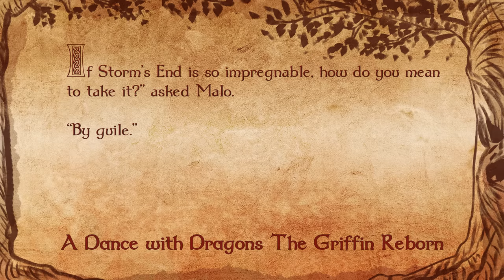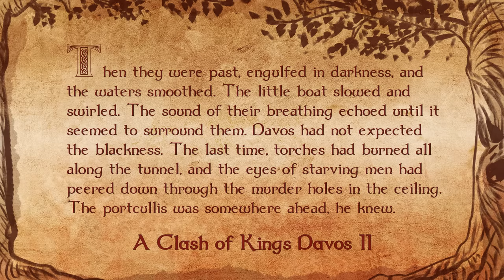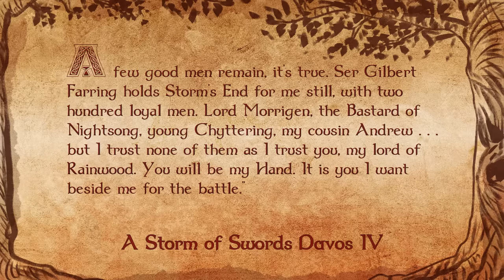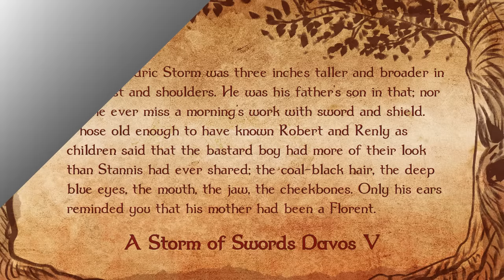🧙 How Young Griff will take Storm's End | Winds of Winter Theory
Spoiler warning for The Winds of Winter!

In the Winds of Winter, Jon Connington and Aegon son of Rhaegar (maybe) have done the impossible and taken the impregnable home of the Baratheons, Storm's End. George has left it ambiguous though how exactly Connington and the Golden Company accomplished this astounding feat. How they took a castle that has never fallen before. In this video, we'll figure out how the Golden Company did the impossible and took Storm's End.

Pre-Order A Storm of Swords Illustrated Edition

Grand Maesters:
Sue the Fury, Grand Mistress of Whispers

Archmaesters:
Nessie the Questing Beast and Archmaseter Valyrian Tinfoil
Erin M, Executive Assisstant of the Slack
Brynden B Fish: Right Farter of the Fandom Truth
Kasey D
Kate M
Lady May
Leathery Wings
Liam M
MaesterMerry
Notacast
Lady Shar, Mother of Dragonflies
ZombieJesus

Maesters:
Amber G
Axey
Bill F
Crowfoods Daughter
Eric P
Ivan T
John the Elfstone, High King of Gondor and the North
Jhanz
Julie beth of tarth
Juliette O
Lady Kaffee Stark, Curator of the Winterfell Glass Gardens, Cultivator of the Winter Roses
Lady of the Leaves
Lady Raj Mistress of the Horse
Lone starke state
Maester Emma
Ned J
Renny C
Sanrixian, Mother of Drawgons
Sarah C
ser Small Paul
Steve M
Steven Stark, Grand Maester of Dragon lore. Here be Dragons
WarriorGirl
Yohann A

Art Credits:
HBO Game of Thrones and History and Lore series
Fire and Blood by George R.R. Martin
The World of Ice and Fire by George R.R. Martin

0:00 Durran Godsgrief
1:37 End of Intro
2:54 Jon Connington's Master plan
3:36 Davos smuggles effectively
5:51 Golden Company schemes
8:11 Edric Storms in
9:59 Cortnay Penrose is a badass
12:17 Renly's Ghost
14:46 Just keep rowing
16:02 The Spider
18:21 Edric's Doppleganger
21:55 Edric Baratheon
23:32 Outro